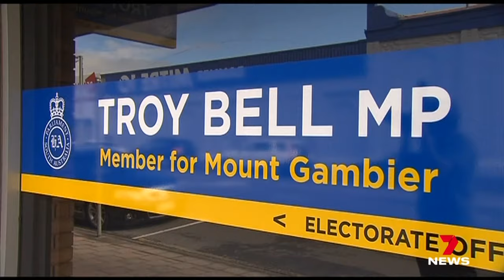SA MP Troy Bell to appeal guilty fraud verdicts | 7NEWS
Independent MP Troy Bell is appealing a verdict that found him guilty of stealing more than $400,000 intended for vulnerable kids.

Taxpayers will fork out to keep him in the job while he argues that he should stay in parliament and not go to jail.

7NEWS combines the trusted and powerful news brands including Sunrise, The Morning Show, The Latest, and 7NEWS.com.au, delivering unique, engaging and continuous coverage on the issues that matter most to Australians. Watch 7 News Australia full broadcasts and full episodes nightly at 6pm and weekdays at 11:30am and 4pm on Channel 7 and 7plus.